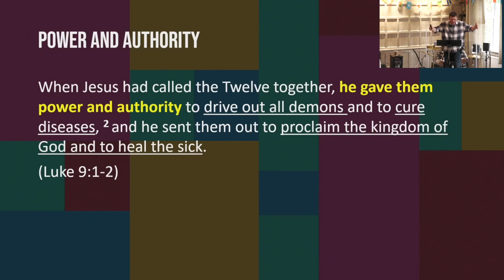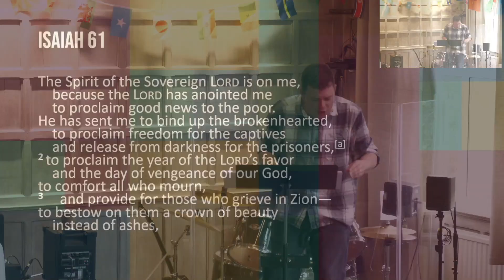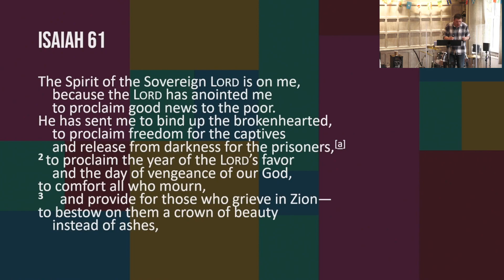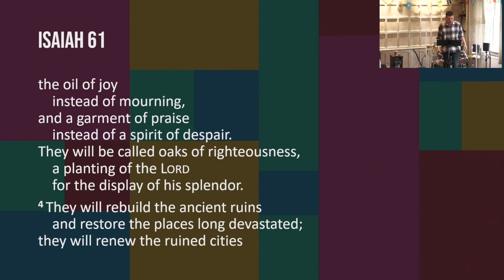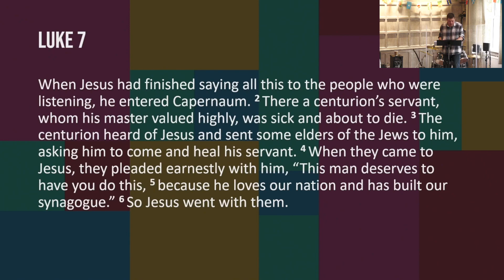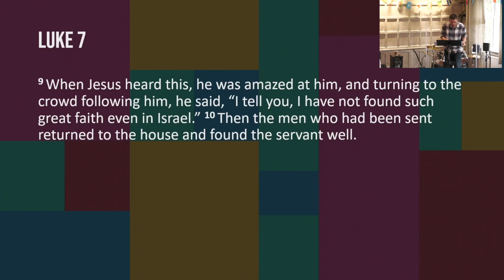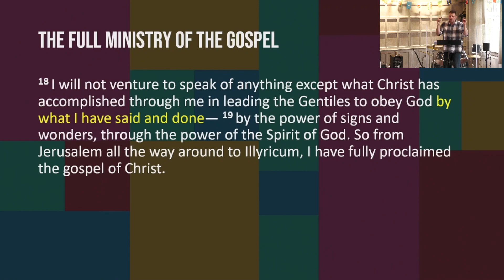The way we go - We go with Power and Authority - Jason Humphreys